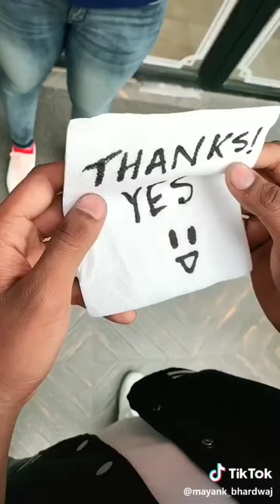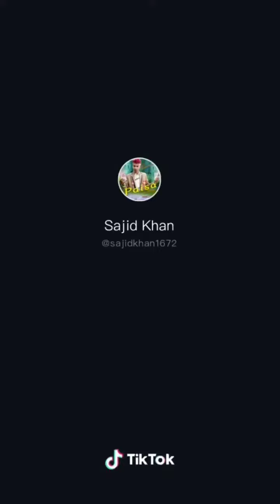TRUE LOVE NEVER END FOREVER 👩‍💼🌹| full Video | Viral Entertainment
हम उनके  पीछे रोज़ जाते है वो ग़ौर नहीं करते,
वो जानते है की ये हमारे पीछे आते  है फिर भी वो ग़ौर नहीं करते,
हमें तो सदियों से है इंतजार उस रास्ते पर उनका,
वो ऐसे चले जाते है मुँह मोड़कर देके इस दिल को ज़ख्म,
लेकिन हम फिर भी शोर नहीं करते |
My 0wn words 👩‍💼👩‍💼

Plz support..

: this video Only for entertainment and good humour Purpose please don't take siriously, Copyright  Disclaimer: under section 107 of the copyright act 1976,allowance is made for ''fair use'' for purposes such as criticism, comment,news reporting,teaching,scholarship, and research.